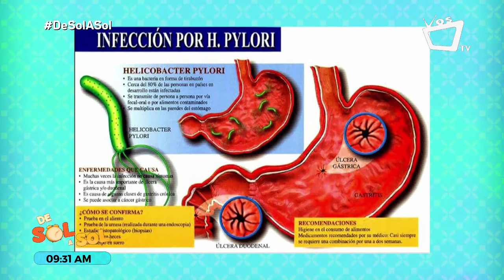¿Cómo contrarrestar el "dolor en la boca del estómago" (gastritis)?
En Nicaragua, es muy famosa la expresión "ardor en la boca del estómago" que hace referencia al padecimiento de gastritis. ¿Existen métodos desde la medicina alternativa para tratarlo? Esto dice el Dr. Roberto Toledo: